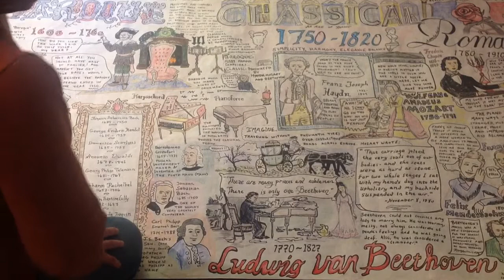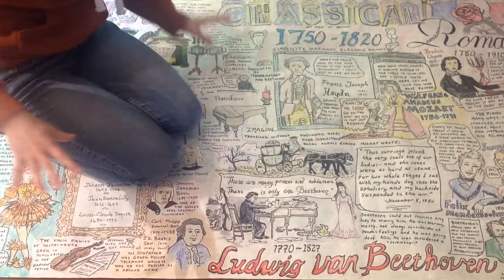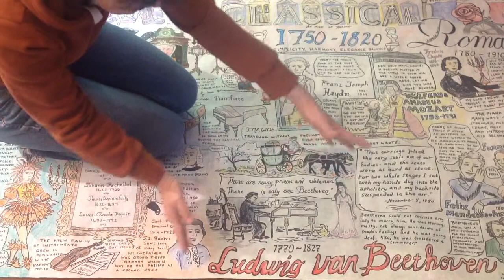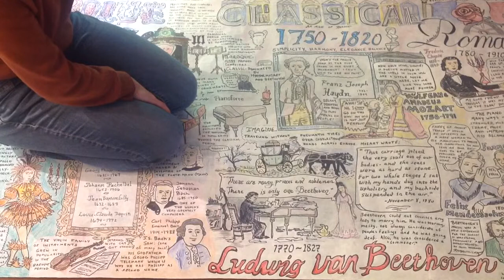History of Music - Classic Period (poster)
I made this with my students at my summer camp, and I use it to describe some aspects of the Classic Period in Music History. It was a politically unstable time, yet the music was balanced, elegant and light compared to the heavy ornate stuff composers were churning out in the Baroque period. It was fashionable to be obsessed with Ancient Greece which was reflected in the architecture and fashion and of course, music. People wanted the fairness of the Greek and Roman democratic ideologies, which of course led to both America and France throwing off despotic governments that took money from the people without allowing them adequate representation in their governments. People wanted things to be fair and in this time period, they were ready to act on it. It has been called the Age of Enlightenment, or the age of reason.

(Please don't take this as an authoritative, definitive presentation, it's just me and my wacky poster.)